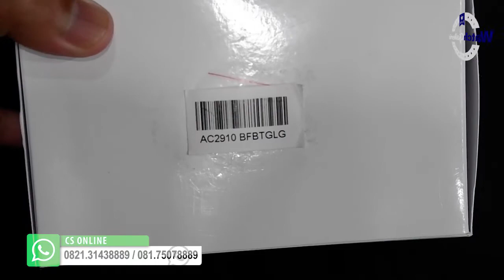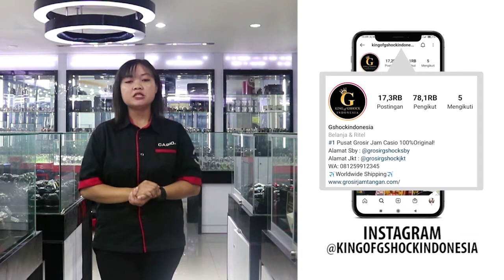UNBOXING JAM TANGAN ALEXANDRE CHRISTIE / Alexander Christie AC 2910 BF BTGLG - JAMTANGANORIGINAL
Hi guys, kali ini kita akan menampilkan Alexandre Christie AC 2910 BF BTGLG

Spesifikasi:
Brand: Alexandre Christie
Model No.: AC 2910 BF BTGLG
Gender: Men
Movement: Battery

Kunjungi Toko kami The Watch Galleria yang berlokasi di :
Kota Surabaya
1. Ruko Landmark n Shophouses Blok A no.08

Kota Jakarta
1. WATCH GALLERIA JAKARTA, Jl Gereja Ayam No.10C RT.3/RW.3 Pasar Baru Jakarta Pusat

2. Plaza Atrium Lt. GF no 40 Jakarta Pusat